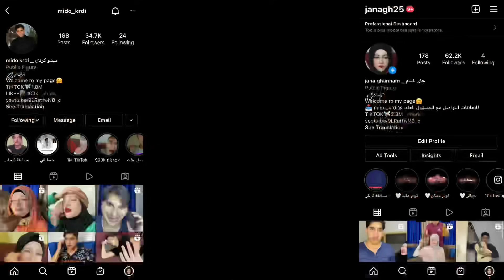شخص غريب مأجور هاجمنا الساعة 3:30 صباحاً…!!مخيف جداً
حساباتنا على السوشل ميديا🔻

dds7vc1t70z4

لا تنسو تدعمونا بلأشترك بالقناة وتفعيل زر الجرس🛎😻